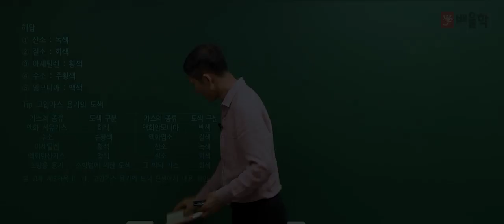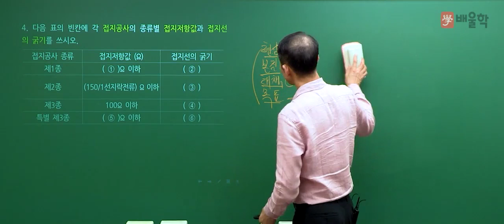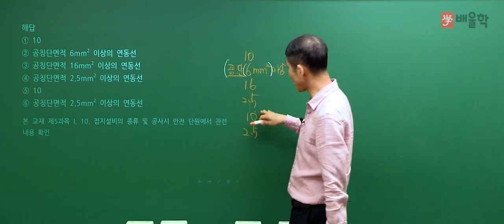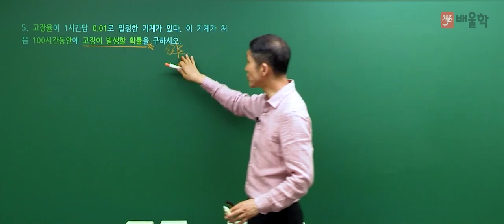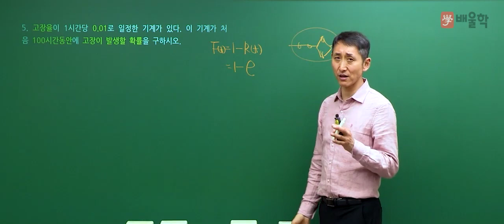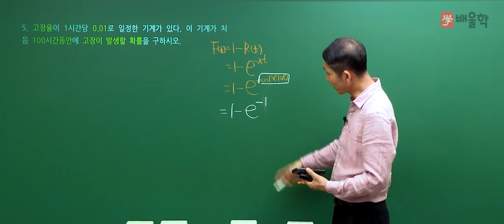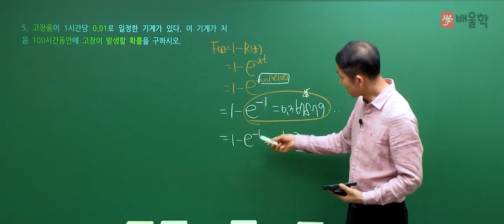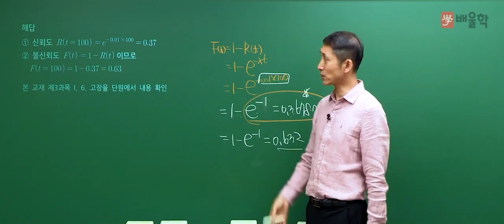[산업안전기사 실기] 2015년 3회 실기 기출 풀이 2 - 김용원 교수님